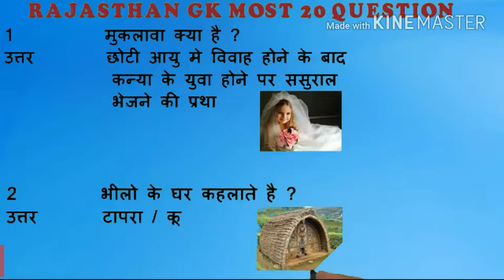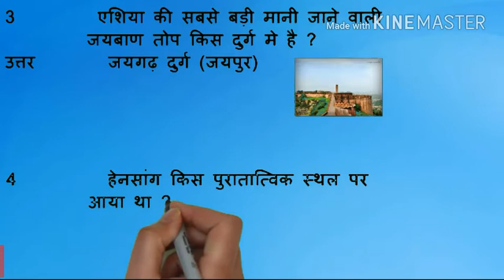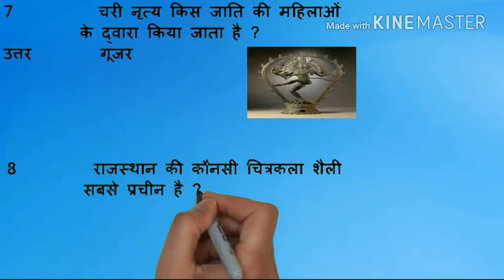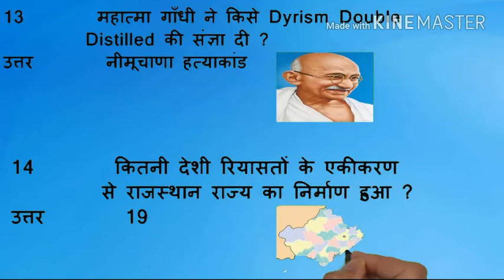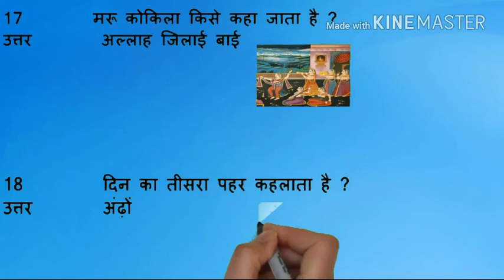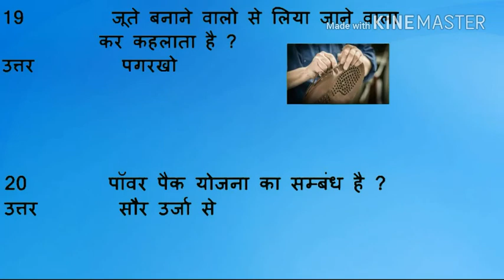Rajasthan Police QA 20 राजस्थान पुलिस Rajasthan Gk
महत्वपूर्ण राजस्थान के प्रश्न उतर जो कि आने वाले परीक्षाओ के लिए उपयोगी साबित होगे।। कृपया इस चैनल को सब्सकराईब करै।।